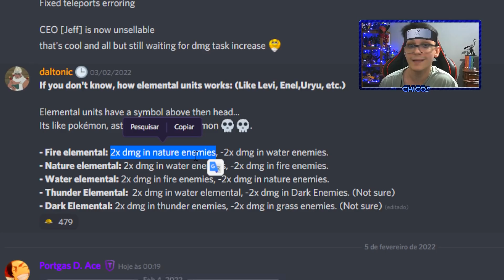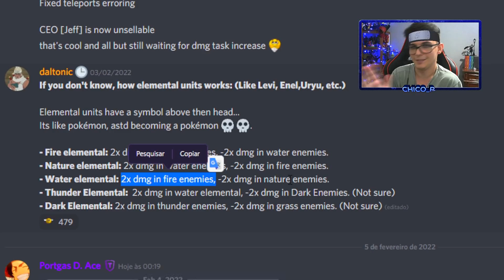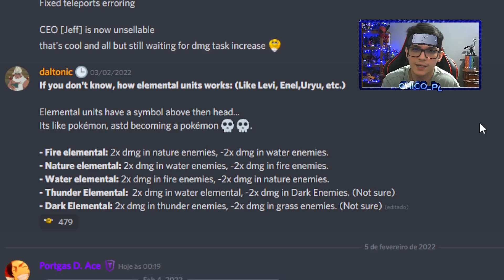O SISTEMA de POKEMON ENTROU COMO ELEMENTOS, SAIBA COMO FUNCIONA !!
O SISTEMA de POKEMON ENTROU COMO ELEMENTOS, SAIBA COMO FUNCIONA no all star tower defense

📸Instagram;  @chicoplyt